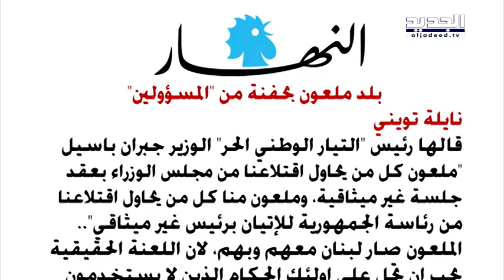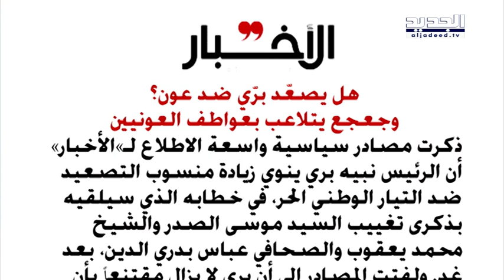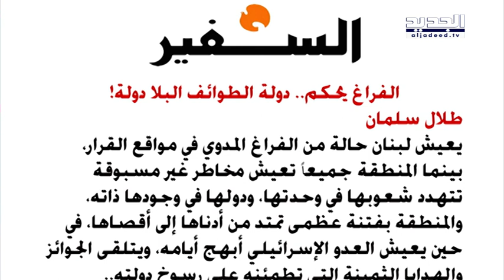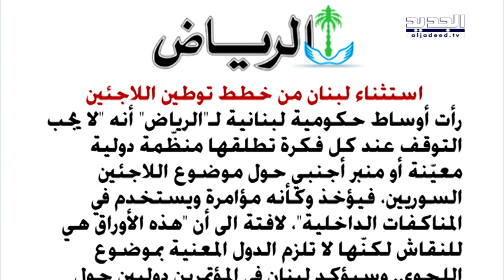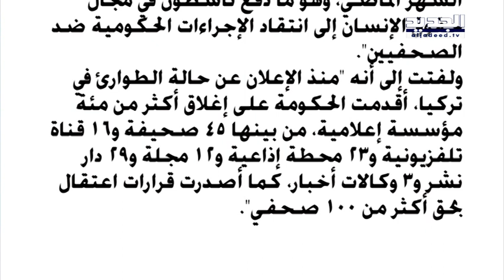الحدث-غسان جواد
ضيف الحلقة رئيس تحرير موقع "بيروت برس" الصحافي غسان جواد مع نانسي السبع